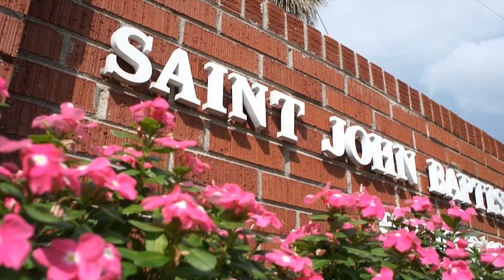wedding ceremony - Brittani and Derek